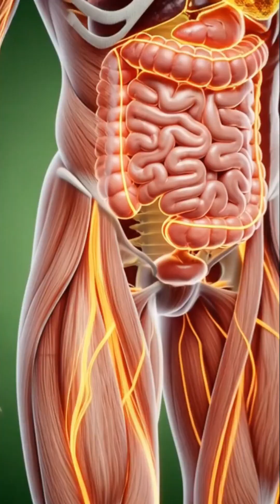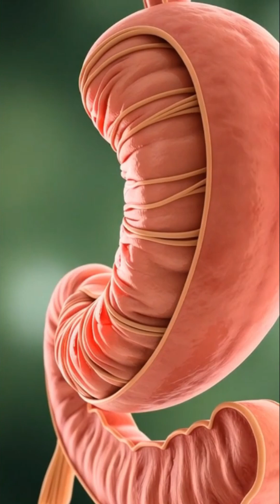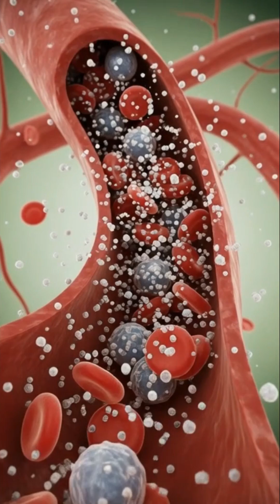What Happens Inside Your Body When You Drink Pineapple Juice – Amazing Health Effects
Discover the fascinating journey of pineapple inside your body! 🍍
In this video, we explore how pineapple juice nourishes your brain, muscles, gut, and cells. See how nutrients travel through your bloodstream, boost energy, support digestion, and improve overall health. We also cover potential side effects if overconsumed.

Learn the science behind pineapple in a simple, easy-to-understand way with cinematic 3D visuals. Perfect for anyone curious about nutrition and healthy living!